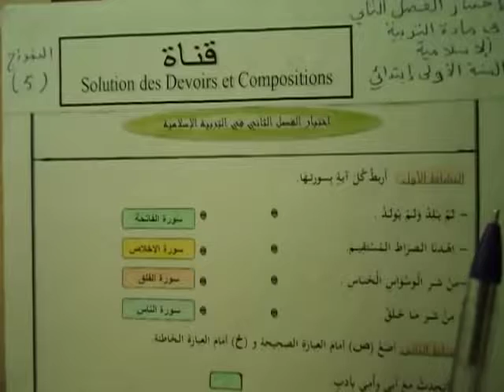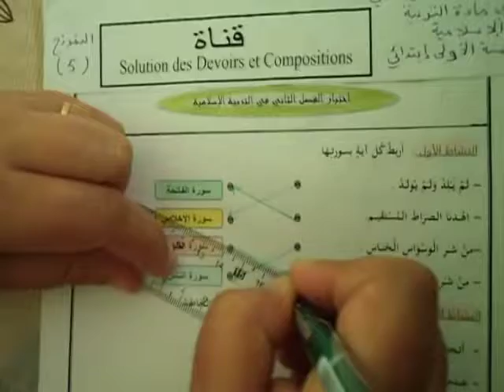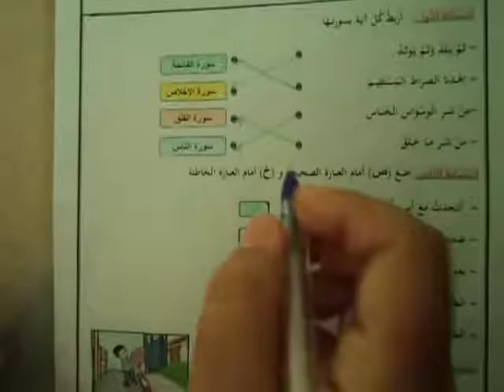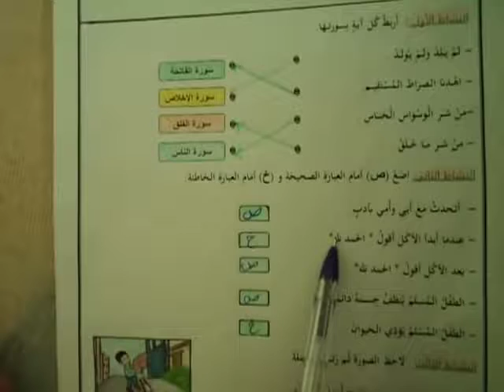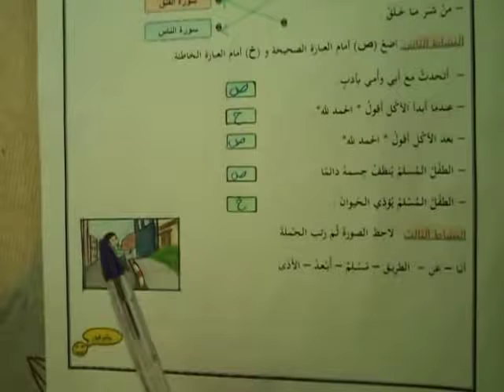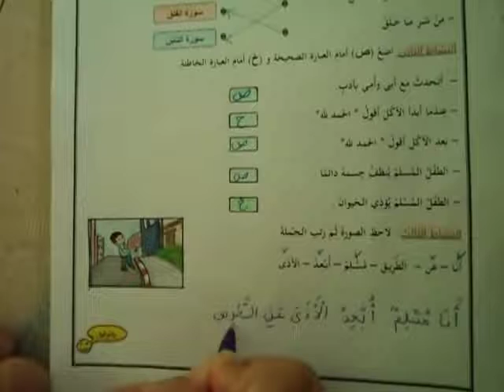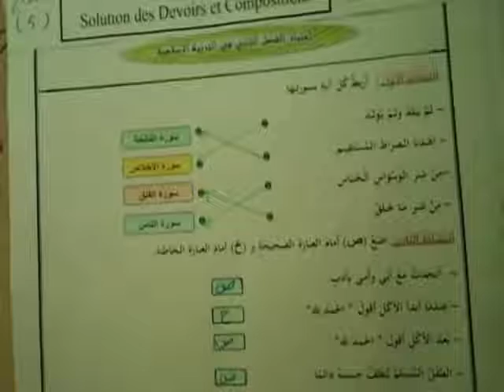اختبار الفصل الثاني في مادة التربية الاسلامية الموضوع 03 لتلاميذ السنة الاولى ابتدائي الجيل الثاني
التربية الاسلامية